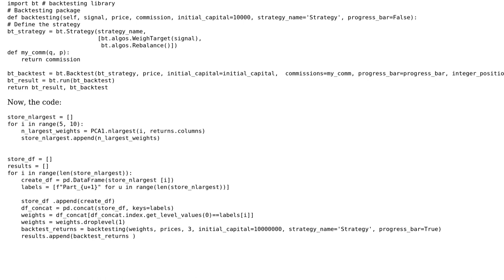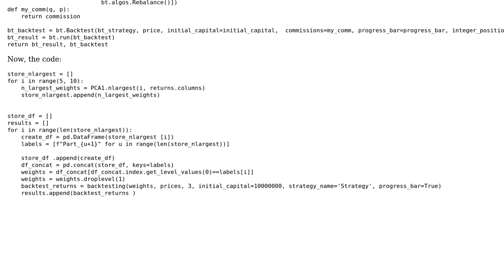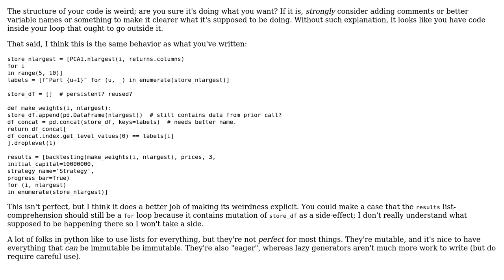Code Review: A custom trading strategy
With thanks & praise to God, and with thanks to the many people who have made this project possible! | Content (except music & images) licensed under CC BY-SA | Music | Images & others | With thanks to user vnp user ShapeOfMatter user Kale and the Stack Exchange Network Trademarks are property of their respective owners. You are responsible for your own actions.